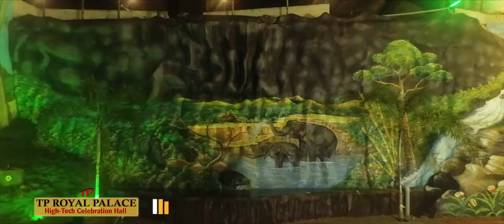TP ROYAL PALACE EDAVANNA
WHITE ADS NILAMBUR
RINSHAD